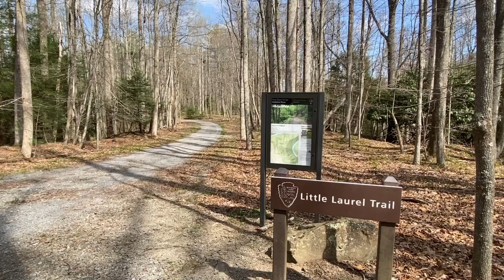Little Laurel Trail, Raleigh County, WV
Join us on this 5.2 mile round trip beginning at the old coal community of Royal, West Virginia.  This is a moderate-difficult trail that climbs over 1200 ft above the New River. The trail ends at Grandview Park near Shelter #4.  We saw a variety of spring wildflowers today as well as a few unexpected critters 😳😊. I hope you enjoy!